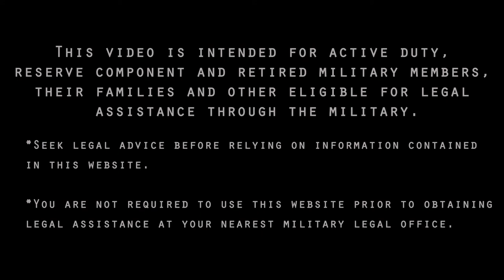Legal Assistance Brief: Allocation of Parental Responsibility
Lt. Col. Roberto Ramirez shares advice and steps to best figure out allocation of parental responsibilty for couples who were never married. Listen to how to best equip your child for success during this time.